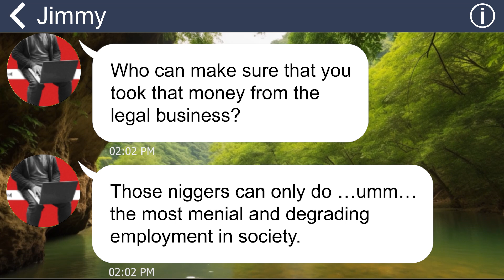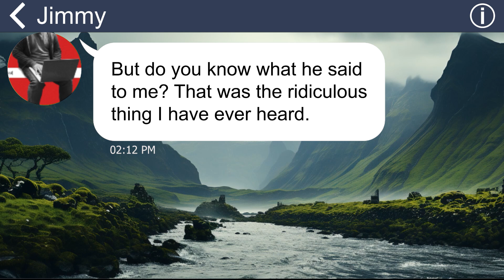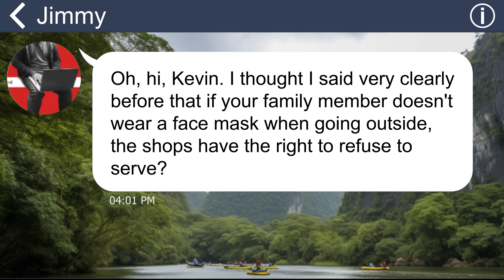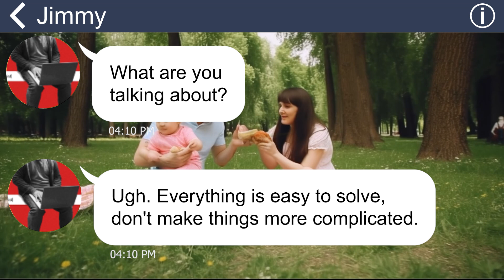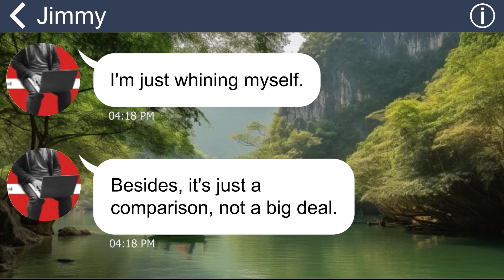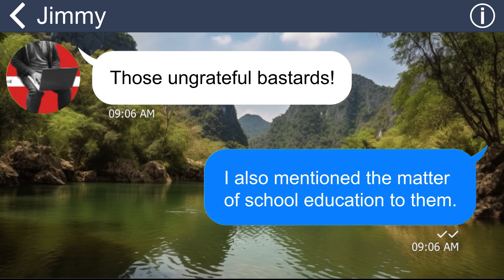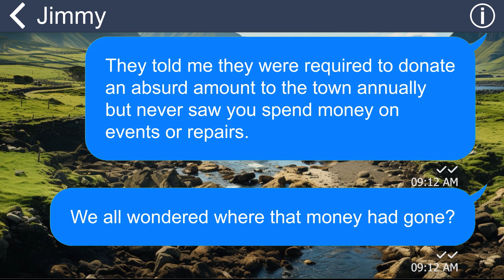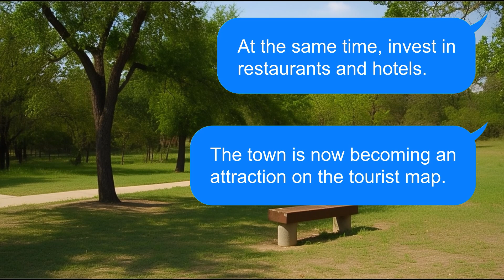[Apple] Neighbor suspects me of wrongdoing, keeping his distance as if I might infect him with sth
My family just moved here two months ago, but everything went bad. The white major always finds ways to kick us out of this town: I couldn’t park in the parking zone, my wife couldn’t buy food, and my son was beaten….